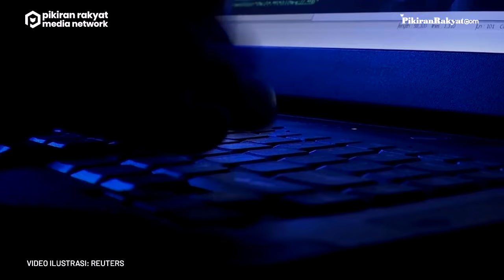Amerika Serikat Kecam China-Rusia karena Menentang Sanksi PBB untuk Korea Utara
Amerika Serikat (AS) mengecam China dan Rusia, karena menentang sanksi lebih keras PBB di Korea Utara (Korut).
Pada Rabu, 11 Mei 2022, AS memperingatkan kedua negara yang berseberangan paham itu. Menjelaskan bahwa Dewan Keamanan tak bisa lagi tinggal diam atas langkah politik Pyongyang.
Seperti berita yang sudah lama beredar, Korut yang dipimpin Kim Jong Un itu tengah mempersiapkan uji coba nuklir ketujuh.